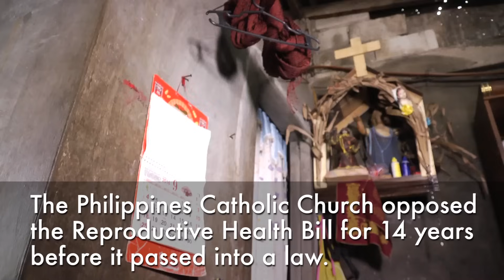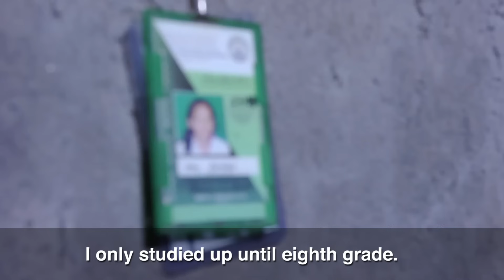Teen Pregnancy in the Philippines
Continuing our "Choice and Change" series, we go to the Philippines and meet 15-year-old May Sanchez, who is expecting her second child. Despite laws aimed at increasing access to birth control, girls like Sanchez often learn about contraception only when it's too late.